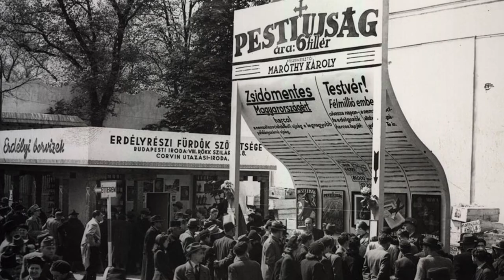Konrád György üzenete a 2014-es budapesti Élet Menetére